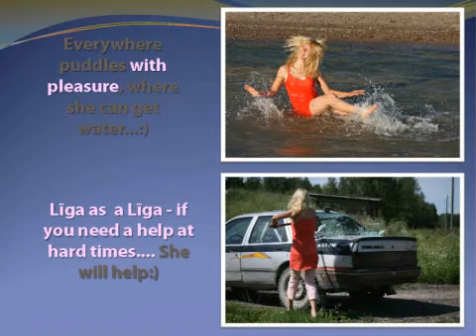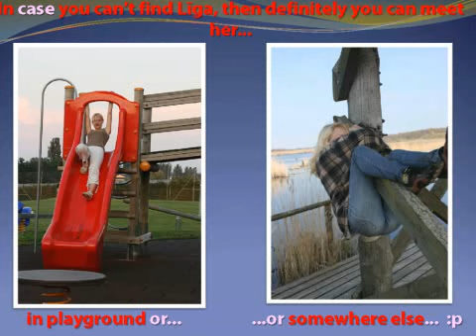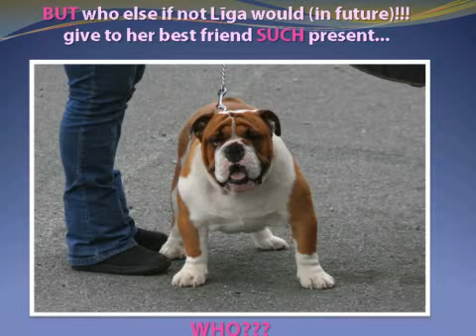HAPPY BIRTHDAY!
Birthday's greeting to one of the members of our company! Happy birthday, Liga!